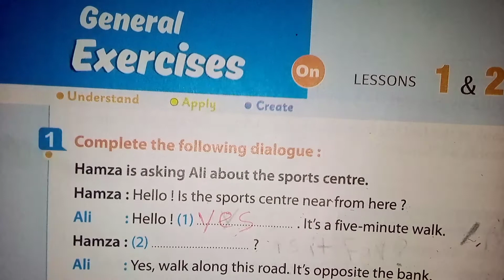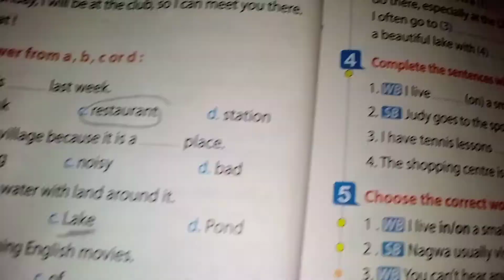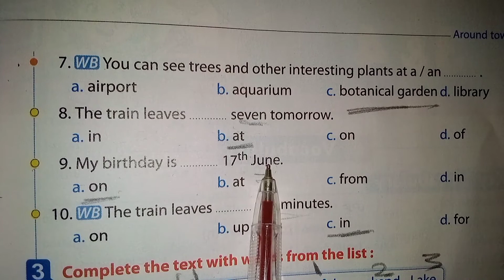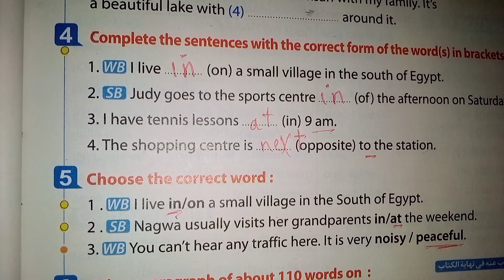حل كتاب المعاصر ثالثة اعدادي 2022/unit 1/ص .32.33/المنهج الجديد